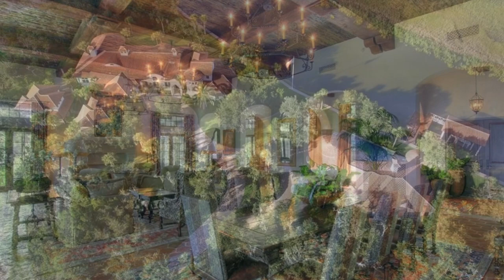A Move-in Private Island off the East Coast of North America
​The private Island shared today, Little Hawkins Island, stands out in the U.S. island market for its location and unique island architecture.  Click on the video to learn more!